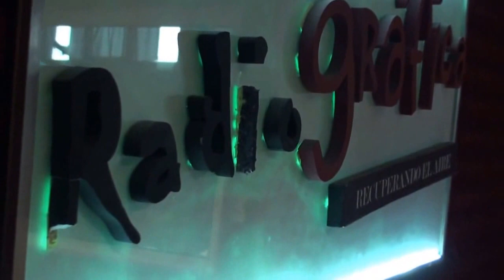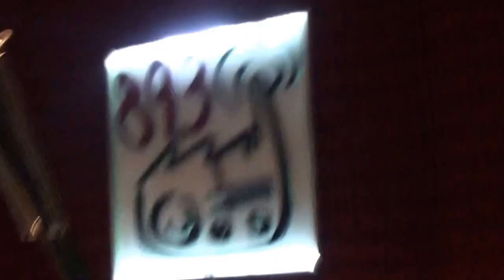Dame Pelota - Programa 13-09-16 - Foro Social del Deporte Conducción Pablo Abbatangelo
Hazte fan en nuestra página de Facebook.com/TodosUnoTV